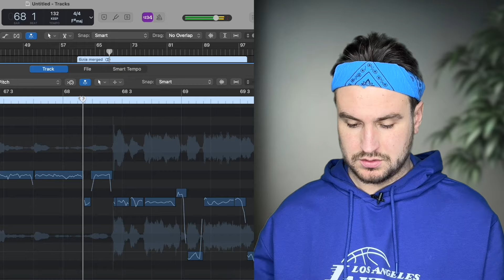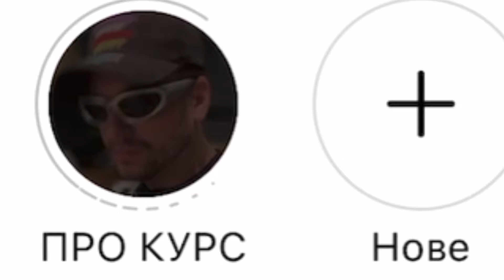РЕАКЦІЯ Nutsa Buzaladze - Firefighter (Грузія Євробачення 2024)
Nutsa Buzaladze - Firefighter | Georgia 🇬🇪 | Official Music Video | Eurovision 2024

ПРОПОНУЮ СВІЙ КУРС ПО МОБІЛЬНОМУ МОНТАЖУ!
Ціна 599 грн.
більш детальніше в мене інстаграмі в хайлатс.
Також там є багато відгуків.

Щоб замовити Курс по мобільному монтажу - потрібно внести суму на сайт
та написати свій нікнейм в телеграмі.
Або напиши мені в дірект в інстаграм або на пошту
Доступ до цікавих відео-уроків отримати можна відразу або замовити як подарунок своїй близькій людині.

Якщо ви хочете підтримати мене як автора (так як монетизація відсутня на каналі)
ви можете задонатити мені: